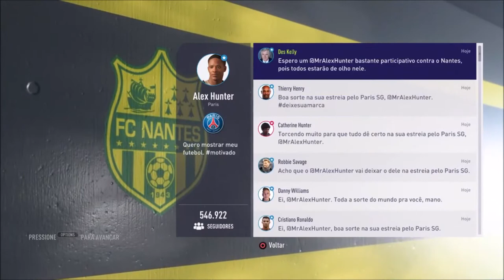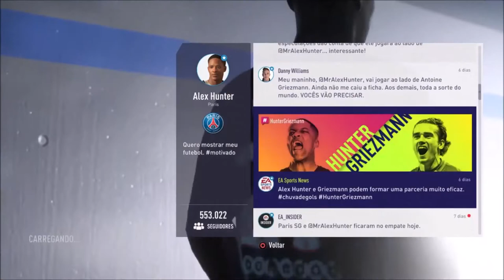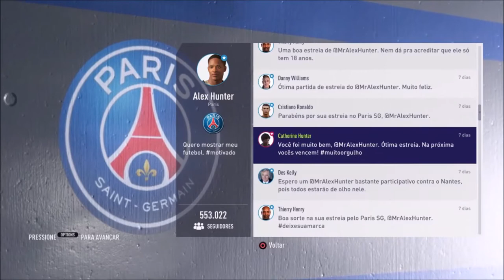FIFA 18 - A volta de Hunter - A jornada - EPISÓDIO 5 - Imprevisto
Vem ai. Mais um episódio da série:
A volta de Hunter - A jornada pelo FIFA 18